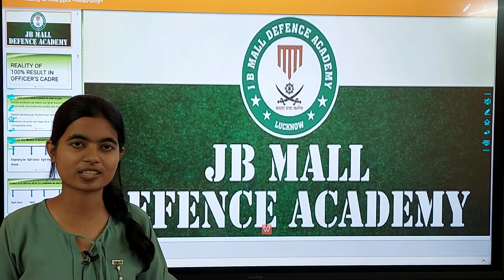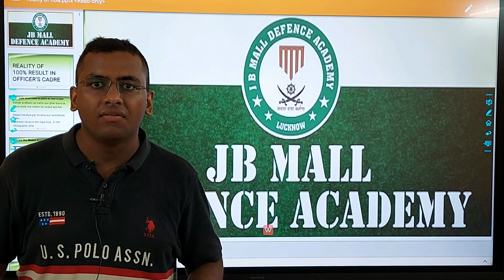आप सेना में अधिकारी कैसे बने | प्रयास और प्रतिफल | BY JB MALL SIR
We are best Defence Coaching Insttute in Lucknow , where you can prepare with the best Defence Expert for the Defence Written Exam and SSB Interview on Online and Offline medium.JB MALL DEFENCE ACADEMY having highest selection rate in defence services across india.
JB MALL DEFENCE ACADEMY is one of the best coaching for NDA, CDS, MNS, Airforce & AFCAT exams with Online and Offline platform in Lucknow. We provide best coaching classes for SSB's Psychological Test and Interview Tips.

Online Course Details: JBMALLDEFENCEACADEMY.COM

✔ Admission Page Link- JBMALLDEFENCEACADEMY.COM
✔ For fee and other details click on this link- JBMALLDEFENCEACADEMY.COM
✔ Demo class playlist-https:UCjgCDP2m7BVc46CCti-UhFA
► फेसबुक : @JBMALLPSYCHOLOGIS
► ट्विटर :
► इन्स्टाग्राम :
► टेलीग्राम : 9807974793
►जेबीमॉल साइकोलॉजिस्ट  यूट्यूब चैनल: UCjgCDP2m7BVc46CCti-UhFA